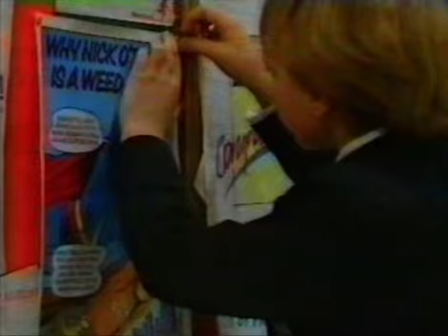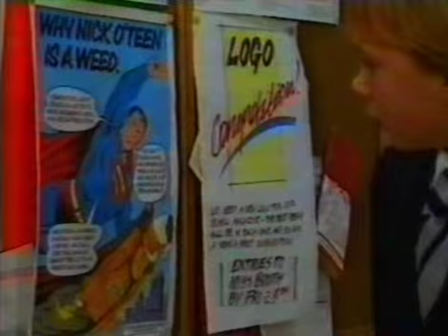Grange Hill series 9(1986)Episode 15 part 3 of 3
NO COPYRIGHT INFRINGMENT INTENDED : BBC RESERVES ALL RIGHTS I TAKE NO CREDIT ...